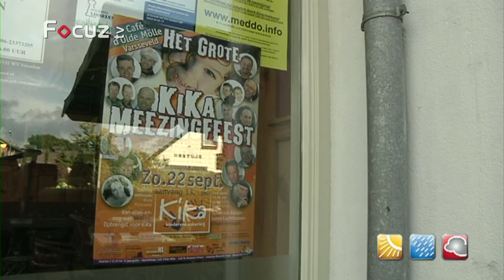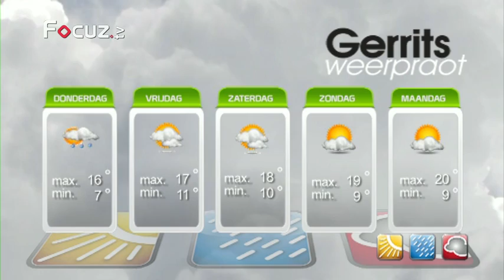Gerrits Weerpraot - 18 september 2013